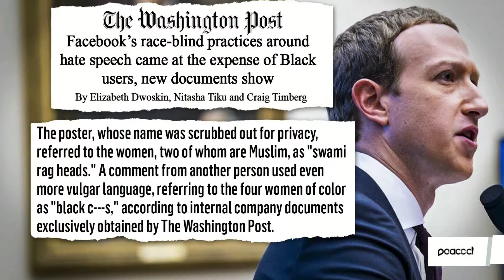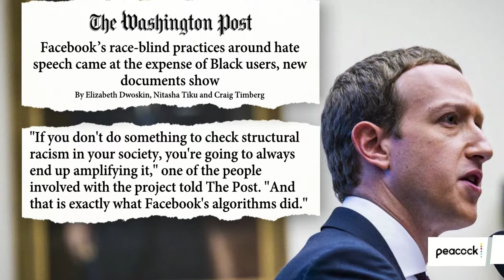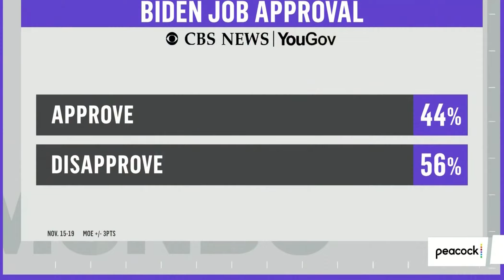Ro Khanna on The Mehdi Hasan Show on Peacock discussing Facebook algorithm bias